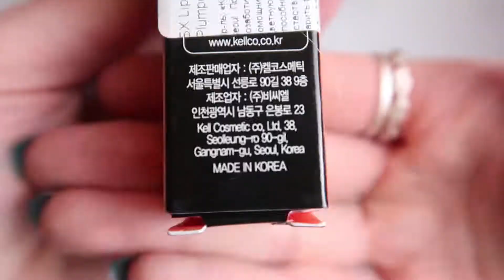МАСЛЯНЫЙ БЛЕСК-ТИНТ ДЛЯ ГУБ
ОБЗОР НА BAVIPHAT URBAN DOLLKISS BLACK DEVIL LIP PLUMPER #2 ORANGE